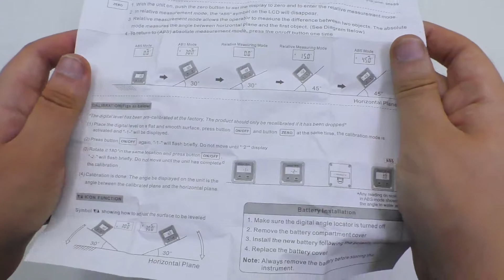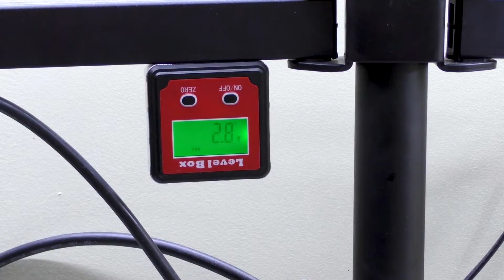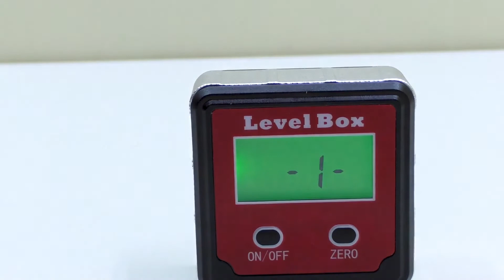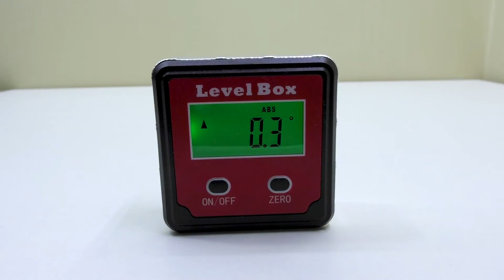Прочный Цифровой измеритель угла угломер транспортир XWQ-YT01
- Если вас нет на АлиЕкспрес регистрируйтесь и получайте 14 $
- If you are not on Aliexpress, register and get $ 14

Описание:
100% абсолютно новый и качественный
Это небольшой предмет, который можно носить в ящике для инструментов или даже в кармане.
Внизу есть магниты, которые можно прикрепить к любым металлическим поверхностям.
Это цифровой инструмент для измерения угла, который идеально подходит для:
Проверка / перенос углов
Установка полок и шкафов
Выравнивающая плитка и рамы для картин
Измерение углов скатной крыши
Монтаж окон и дверей
И многое другое
Характеристики:
Антивибрация;
Автоматическая подсветка ЖК-дисплея
Магнитная база
Отображение угла в градусах
Абсолютные и относительные измерения углов
Автоматическая инверсия цифр для измерений над головой
Спецификация:
Диапазон углов измерения: 4X90 градусов
Точность: 0,2 градуса
Разрешение: 0,1 градуса
ЖК-дисплей с подсветкой
Батарея: 1 батарея AAA (не входит в комплект)
Рабочая температура: 0 ° C- + 50 ° C (32-122 °)
Размер: 60 мм x 60 мм x 25 мм
Количество: 1 шт.
Заметка:
Возможны отклонения в 1-3 мм из-за ручного измерения. Пожалуйста, убедитесь, что вы не против, прежде чем делать ставки
Из-за разницы между различными мониторами изображение может не отражать реальный цвет изделия.
Пакет включает в себя:
1 x интеллектуальный инструмент
1 х пакет

Video taken from the channel "Распаковка Посылок Из Китая"